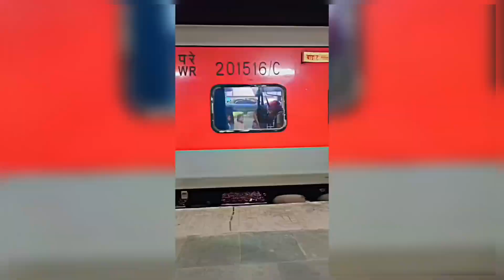journey Valsad EXP 19051-19052 and Muzaffarpur